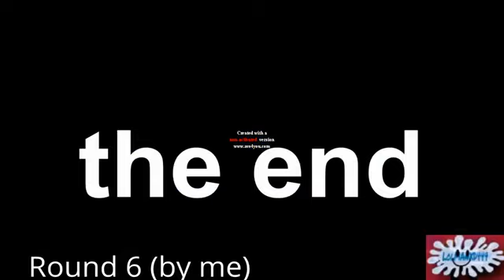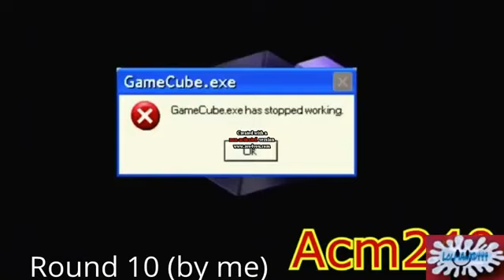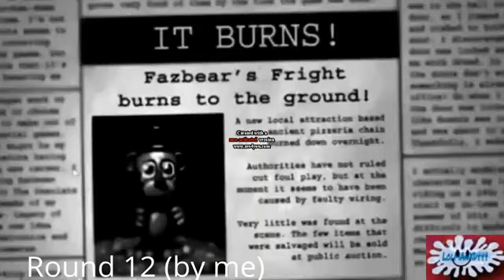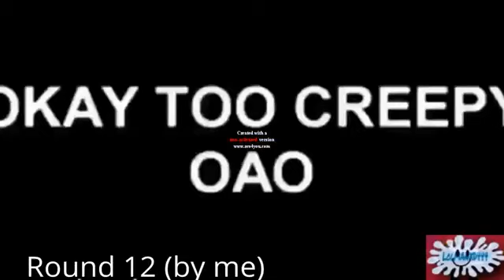3rd YTP Tennis vs (Mario90007) (2017) (All rounds) (part 1)